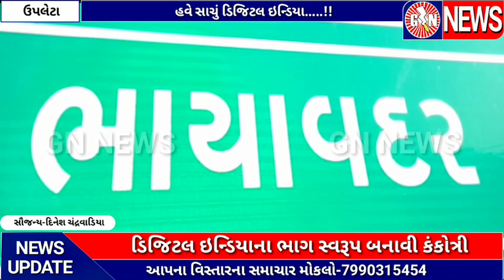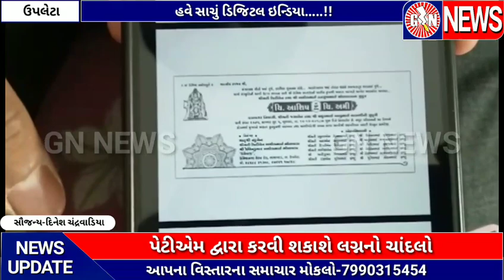જુવો ડિજિટલ લગ્ન કંકોત્રી,સ્માર્ટ કાર્ડ જેવી લગ્ન કંકોત્રી.